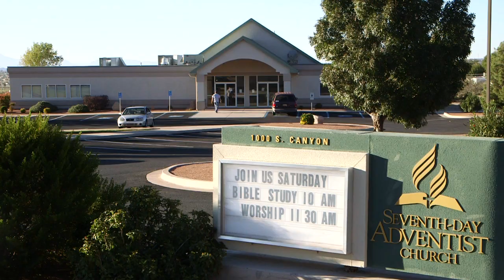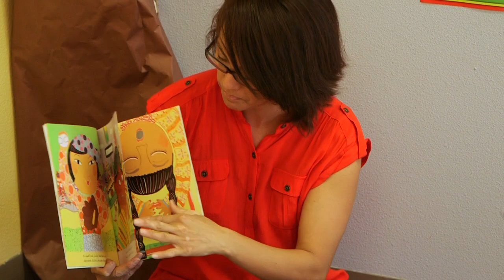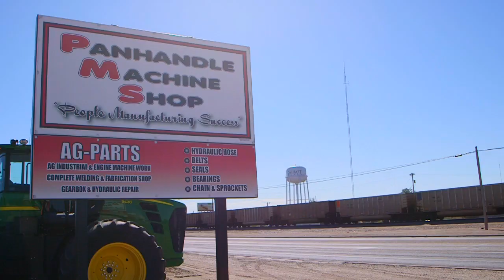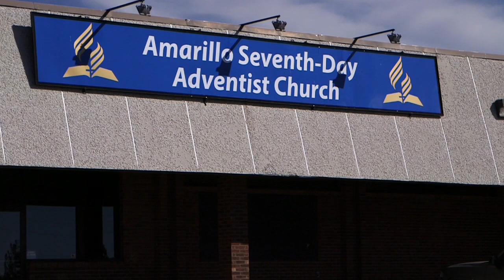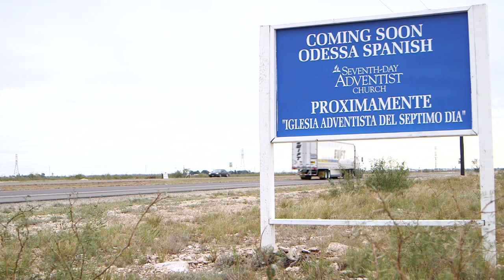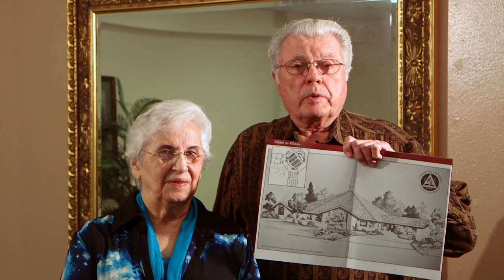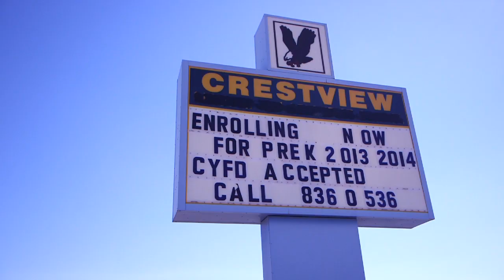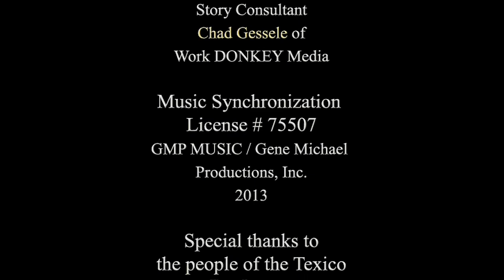Texico Conference Dec. 15, 2013 Constituency Report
Meet 28+ enthusiastic Christians and learn what's new in the Texico Conference of Seventh-day Adventists. Music Synchronization License # 75507
GMP MUSIC / Gene Michael Productions, Inc.